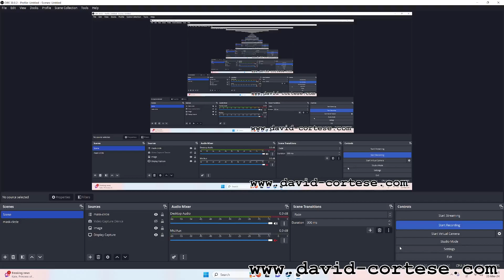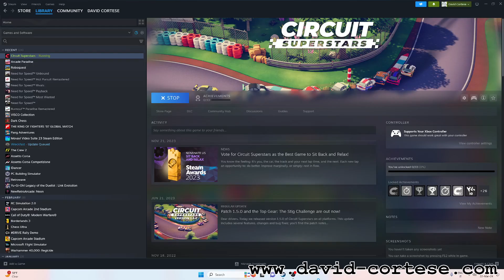CIRCUIT SUPERSTARS - AMD RADEON RX 6500 XT - INTEL CORE I5 11400 - PC GAMEPLAY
CPU: Intel Core i5 11400
Video Card: AMD Radeon RX 6500 XT PowerColor Fighter
Motherboard: MSI B560M PRO-VDH
RAM: Crucial 64 GB (2x32) DDR4 3200MHz
SSD: Crucial P2 M.2 2TB 2400 MB/s
Blu-Ray Burner: Pioneer BDR-212DBK
Wi-Fi PCI Express: TP-Link Archer TX3000E
USB PCI Express: Inateck 5 USB 3.0 Ports
CPU Air Cooler: Cooler Master Hyper 212 EVO V2
Thermal Paste: Arctic MX-4
Power Supply: Corsair CV750 80 PLUS 750 Watt
Case: Cooler Master MasterBox Lite 3
PSU: Trust Oxxtron 1000 VA
Display: Hisense 43AE7210F Smart TV LED UHD 4K 43"
Operating System: Microsoft Windows 11 Version 21H2 Build 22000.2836
AMD Software: Adrenalin Edition 24.1.1
Recording Software: OBS Studio 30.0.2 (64 bit)
Software: Circuit Superstars